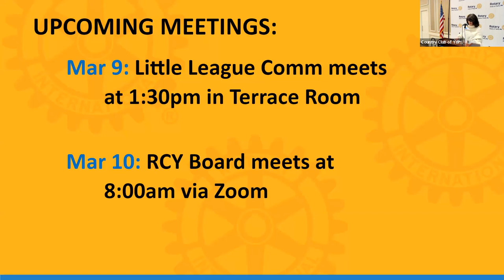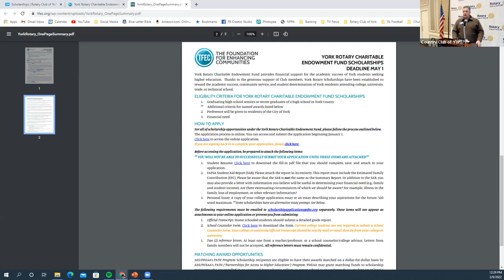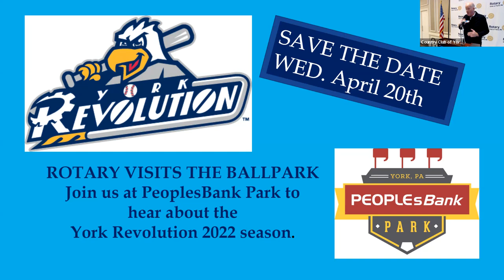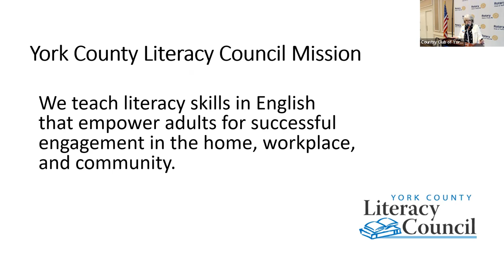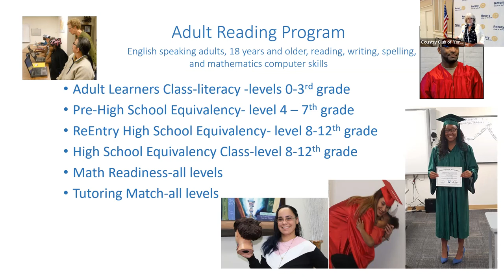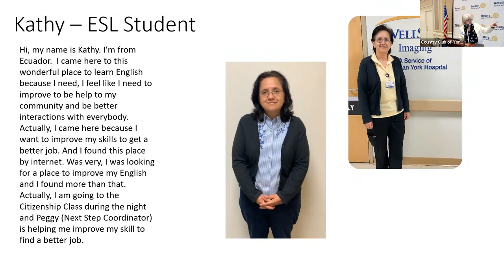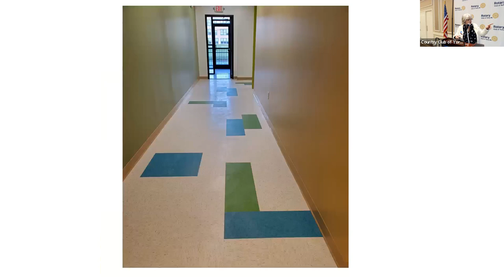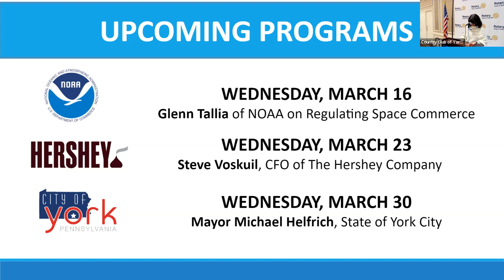Rotary Club of York, PA, Weekly Meeting – March 9, 2022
Speaker York Literacy Executive Director, Bobbi Anne DeLeo